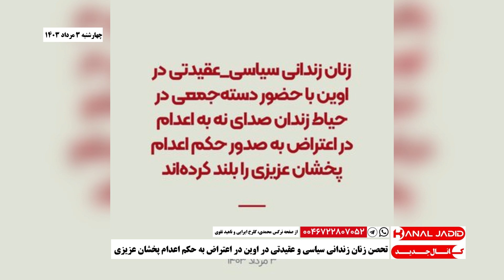تحصن زنان زندانی سیاسی و عقیدتی در اوین در اعتراض به حکم اعدام پخشان عزیزی